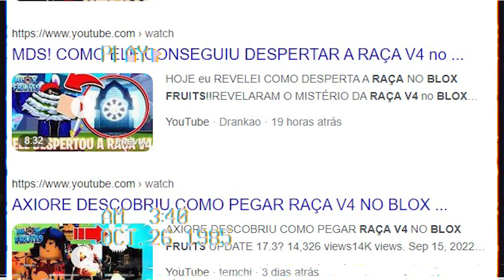7 SEGREDOS da ATUALIZAÇÂO do BLOX FRUITS!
Mostrei 7 curiosidades increveis sobre o Blox Fruits !!